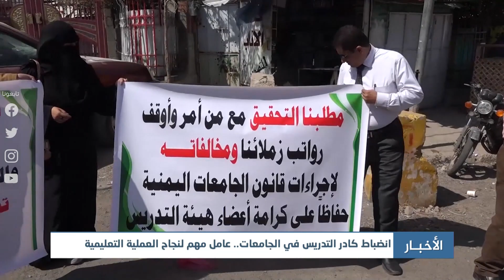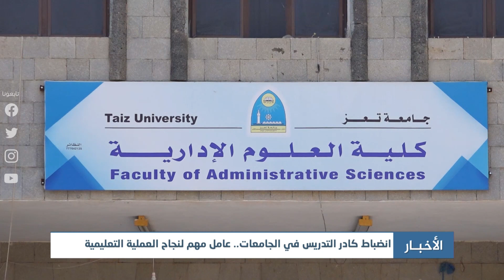انضباط كادر التدريس في الجامعات ... عامل مهم لنجاح العملية التعليمية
|  تقرير ايمن قائد
قناة فضائية يمنية مستقلة تبث على مدار النايلسات بالترددات التالية :
HD     11257/H/27500
SD     11391/V/27500

موقعنا الإلكتروني والبث الحي : yemenshabab.net